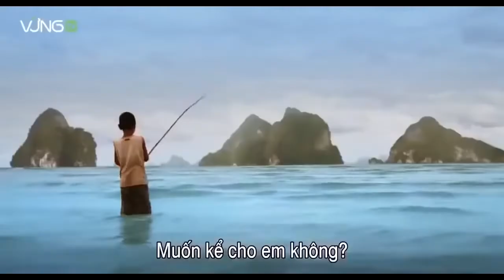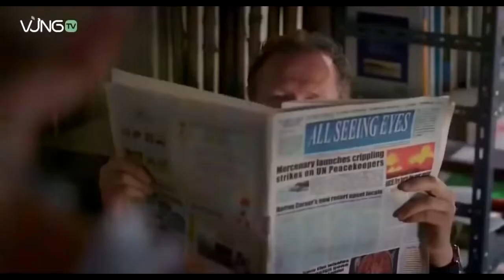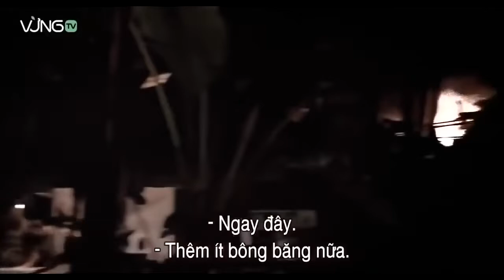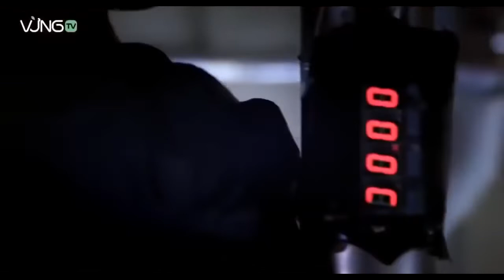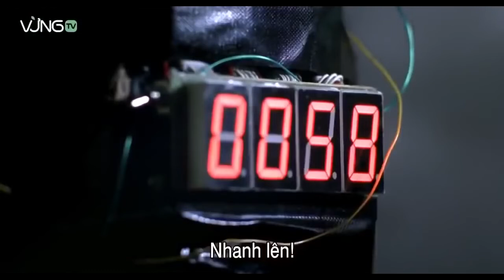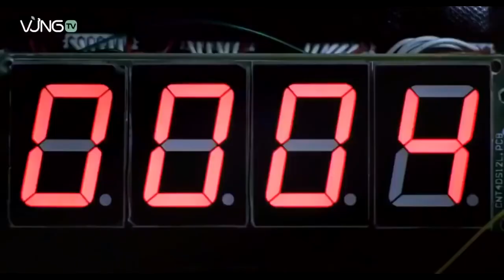THE MARINE II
While on vacation, an American Marine sniper takes on local rebels who have seized control of the island hotel resort where he and his wife, who is now a hostage for ransom, have been staying.
Director
Roel Reiné
Writers
Christopher BorrelliJohn Chapin Morgan
Stars
Ted DiBiase Jr.Temuera MorrisonLara Cox